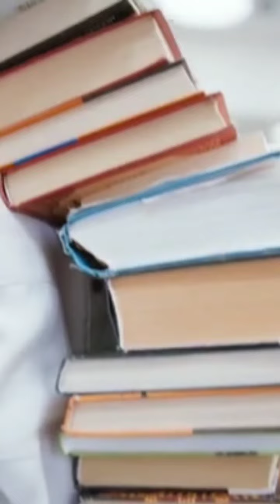World Ka Sabse Teje Udane wala Bird🦅Jiski Speed 389 km/h 🔥🔥 Hai